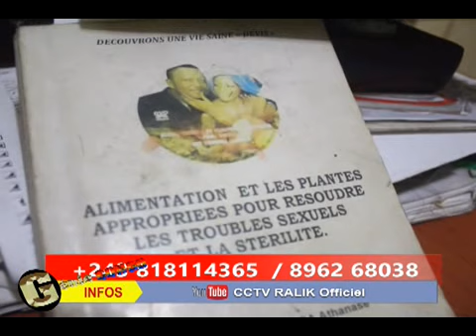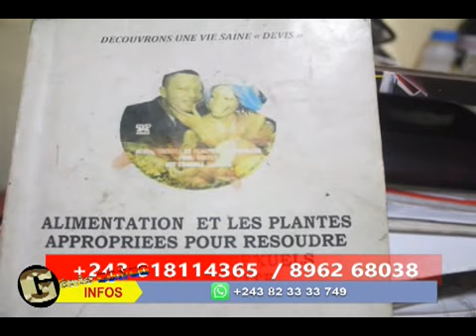14 AVRIL 2021LES ENFANTS DE MARTYRES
GENIE CONGO LES ENFANTS DU MARTYRE DE LA RDCONGO